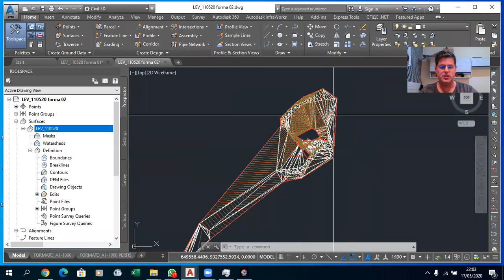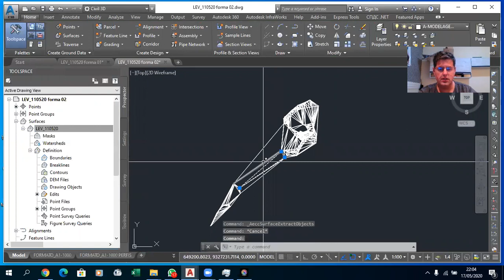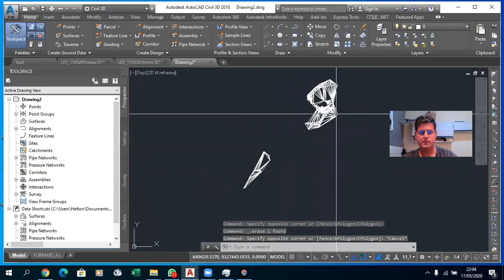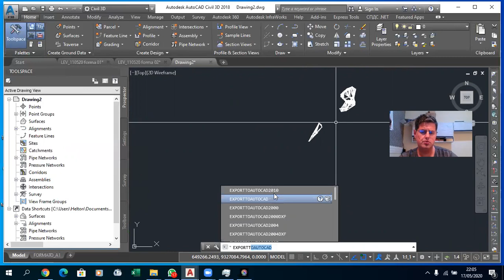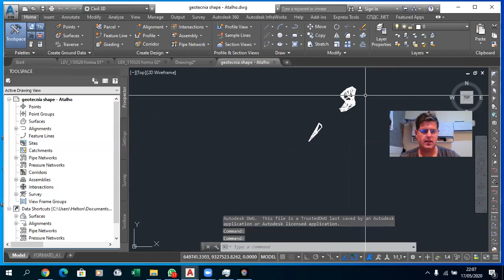COMO extrair os SHAPES dos Triângulos da Surface no Civil 3D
Galera do Canal hoje o nosso vai ter mostrar COMO extrair os SHAPES dos Triangulos da Surface no Civil 3D. Isso é importante para trabalhos de caracterização geomorfológica ou para exportar bases para trabalhos com modelagem 3D por exemplo. Dica rápida e prática.

🚀 CURSOS GRATUITOS e ARQUIVOS do Civil 3D é só clicar no link para receber:

Helton Menezes